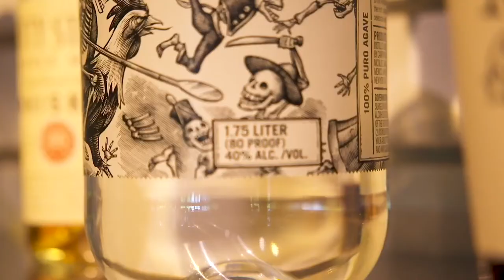Entrepreneur Studio - Ep. 19 - Incredible Parents & Finding Your Passion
CODE/+/TRUST CEO Patrick Bryant interviews Carrie Morey, founder of Callie’s Hot Little Biscuit, where they discuss her mother’s influence on her business, and how her father’s positive approach to life impacts her in so many ways.

CARRIE MOREY BIOGRAPHY
Carrie Morey founded her handmade biscuit business in 2005 with the goal of making the tender, buttery, made-by-hand biscuits of her mother accessible across the country. Over 15 years later, Callie’s Hot Little Biscuit is widely recognized as an iconic Southern brand with national retail exposure, 4 grab-and-go eateries in Charleston, Atlanta, and Charlotte, a food truck, and a cult-like following. Carrie is the author of "Callie’s Biscuits and Southern Traditions," a cookbook and narrative on entrepreneurship and life in the Lowcountry, and "Hot Little Suppers," a joyful playbook for meals with family and friends. She stars in the culinary
docu-series, "How She Rolls," on PBS about biscuits, business, and balance in her life as an entrepreneur.

Touted by "Saveur," "Food & Wine," "Southern Living," "The New York Times," "Bake from Scratch" and "Oprah" among others, Carrie and her small team of bakers are keeping the tradition of Southern biscuit making alive. Carrie has appeared live on the "NBC Today Show," "The Martha Stewart Show," "Fox & Friends," "The Hallmark Channel," "Top Chef" and "QVC" and has been profiled numerous times by The Food Network and Cooking Channel.

Her handmade biscuits, pimento cheeses, and other artisan goods have garnered 20 Sofi awards from the Specialty Foods Association and her eateries have landed on the 2019 "Fortune" 100 Fastest-Growing Inner City Businesses list.

In addition to her role as the owner at Callie’s Hot Little Biscuit, Carrie acts as a consultant to artisan food business entrepreneurs – helping them navigate everything from regulations to production and advising on marketing and growth strategies. She is a mentor for the University
of South Carolina Darla Moore Bus School. Corporations, associations, and individuals frequently call on Carrie for speaking engagements and biscuit boot-camp retreats.

Carrie resides in Charleston, SC with her husband and three daughters.